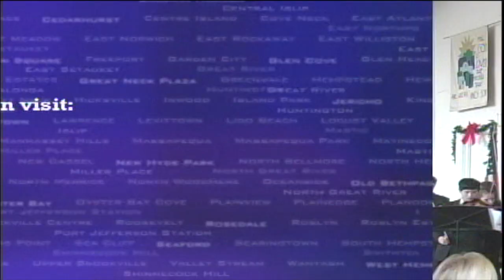The Port Jefferson Dickens Festival Musical Medley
Students from Port Jefferson High School play a musical medley of Christmas songs for audiences during the Dickens Festival.

Featured Interviews:
Francesca Jourawleff
Michael Caravelol, Music Director, Port Jefferson School District